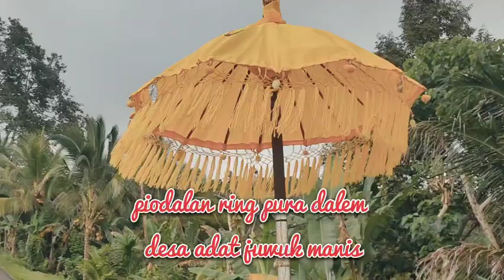piodalan rahina tilem ring pura dalem desa adat juwuk manis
sedikit video piodalan ring pura dalem desa adat juwuk manis kecamatan pekutatan kabupaten jembrana bali